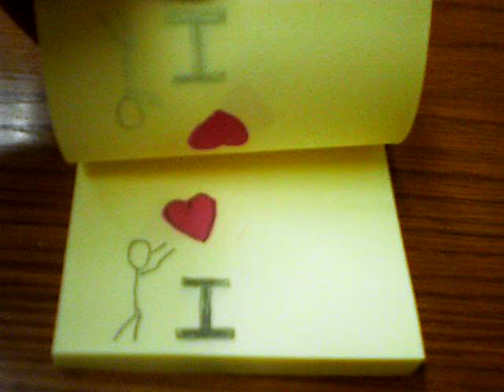I Love You - A Flipbook Animation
For my lovely girlfriend